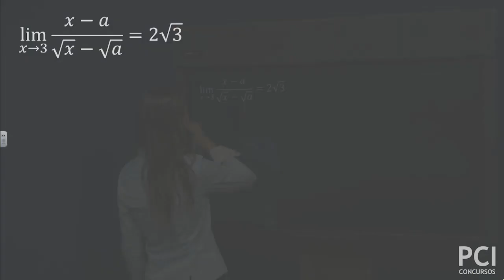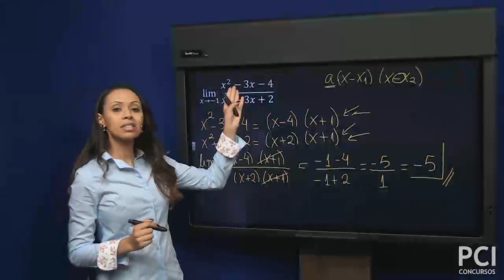41.2 Limites - Exercícios